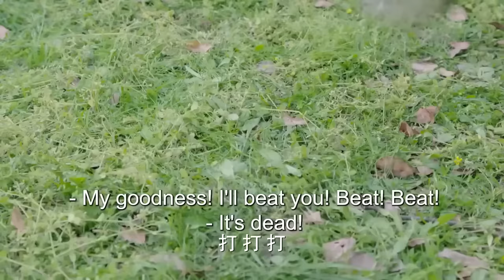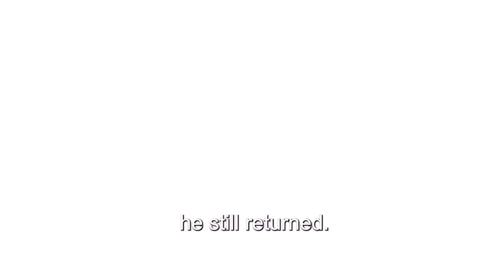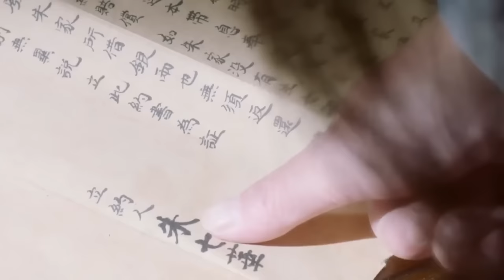MULTISUB《风月令/The Snow Moon 》 20💋圣女因宝藏秘密被多方势力追杀，王府少爷化身天外侠客救其于危难之间💐两个毫不相关的人从此有了羁绊🤳 # 张彬彬#林依晨#李沁《风月如雪》